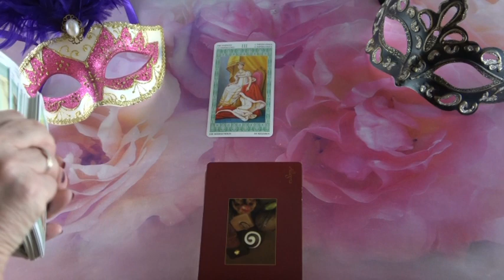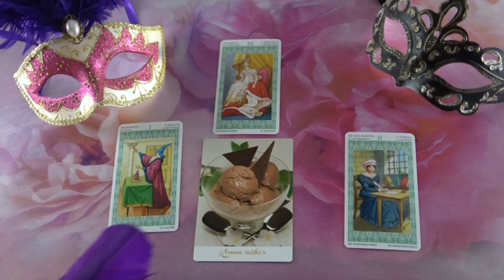??? JÓSLÁS Szeptember 29-én